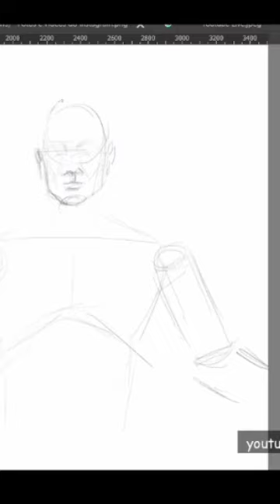Time lapse Draw Terry Crews